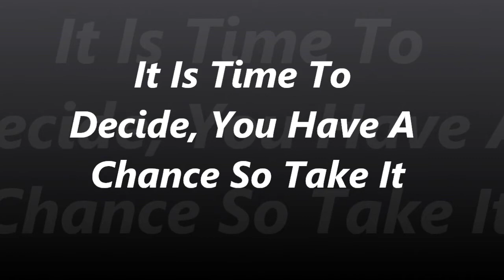It Is Time To Decide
This is a special time of year, you have a chance to make some huge decisions, which will make a difference. Do it while you can.